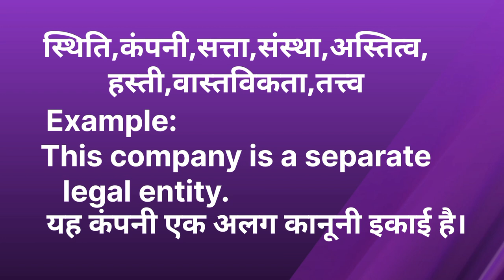Entity ka kya matlab hota hai/Entity meaning in hindi/word meaning/English Unknown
Entity meaning in hindi
what is meaning of Entity
Entity ko hindi me kya kahte hai
Entity से क्या अभिप्राय होता है
Entity meaning with example english and hindi
Entity ka kya matlab hota hai
entity ka matlab
entity ka hindi aarth kya hota hai
entity translation in hindi
entity kise kahte hai